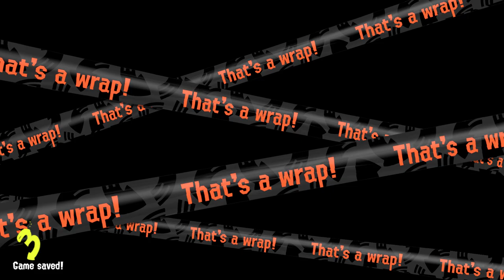Splatoon 3: Taking on the Triumvirate in the Grand Festival Big Run [67-58-65-xf, 46/2012]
It's the Grand Festival Big Run! All-Grizzco weapons, and egg cannons to help with deliveries. I get a bucket to start, which is lovely but so bad at inking walls. At least I can show my value right at the start, splatting a Flyfish, and then show a Drizzler what its armour means to me. A stuffed Goldie is splatted right next to an accurate cannon, whose fireworks flare, but something needs to be done about the Drizzlers. The Stinger is being splatted, which is good, so I splat a Drizzler, to stop some rain, then see a Steelhead next to a Flyfish, just right for the bucket. A Stinger is brought down with a nicely pitched slosh, and a Fish Finger is easy, if you know the trick. More fireworks herald another splatted Goldie, and the last eggs are neatly dunked thanks to some efficient squidmates.

I keep the bucket for the second wave. We fight for the first boss, a Fish Finger, but a Steelhead and Flyfish are jobs for me. My squidmates stay on top of things, so I try not to waste ink and look instead for salmonids coming from elsewhere, which they do. I hop across an ink rail to splat a distant Stinger, although I miss grabbing the last egg, and return to splat a Steelhead before delivering some eggs. There are more bosses around, but also eggs to be collected, and as time is running out in the wave, I stick to grabbing eggs. We end the wave with another good tally.

The final wave has the tide come in, and I have a Brolly. It'll do. Generally, you don't want to go far form the basket, but with the egg cannons we have some leeway in splatting distant bosses. Even so, it would still be easier closer to the basket, so we encourage our squidmates to return, which they eventually do. Things get a little more hectic, but that's kinda the point, and we still have some Special weapons to use. The cannon near the basket is accurate too, so we can splat the bosses in a wider radius and still deliver them all. Which is what we end up doing. A couple of Splashdowns help too, and we get another good total of eggs for the wave.

But it's not over, as the main act comes on to the stage! It's the Triumvirate. I'm back with the bucket, which I don't think will be as much help, until two Flyfish immediately appear. Even so, it's the bosses that we need to splat, and getting cornered isn't great. But I keep moving, trying to find space, aiming ink at bosses and kings, and throwing whatever eggs I can find at handy targets. We do well to splat Horrorboros, even if the other two are still looking healthy, but now we can focus on the ground targets. Or I can angle upwards and not see a mini-Joe, or Maws. With time running out, getting splatted twice in quick succession loses a chunk of ink. Maybe we could have splatted the Triumvirate with a bit more late focus, who knows. We still got a good way through all three, were rewarded nicely, and got a quite decent gold-standard egg tally. Woomy!